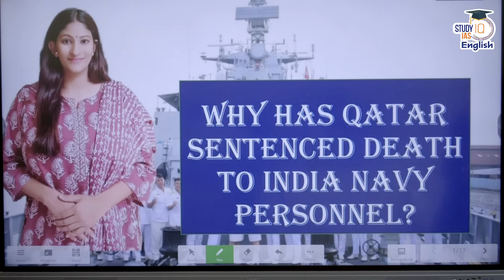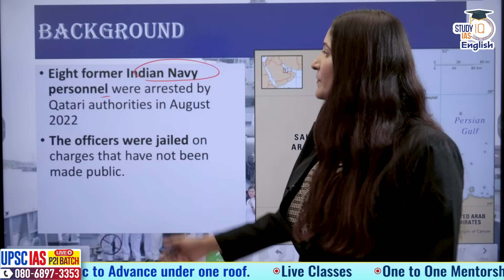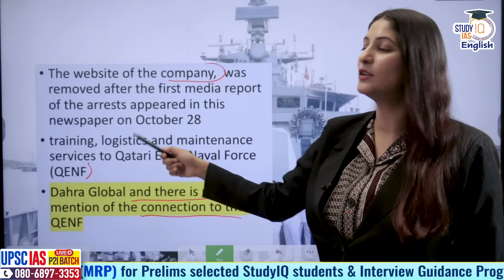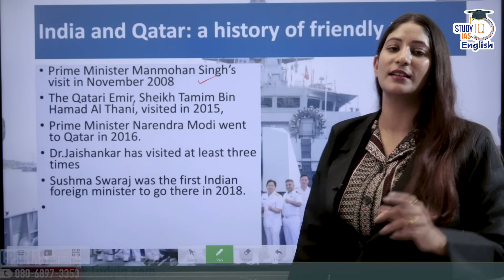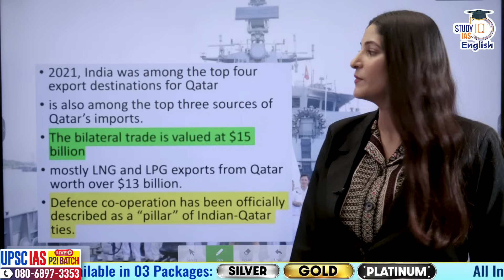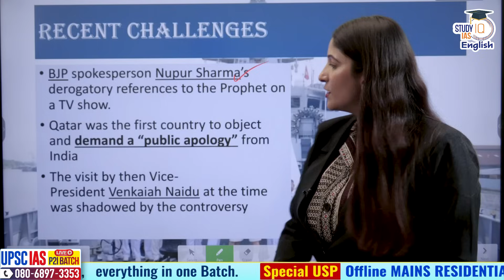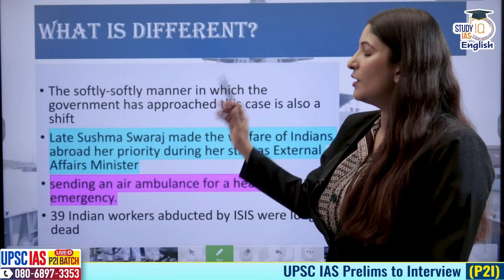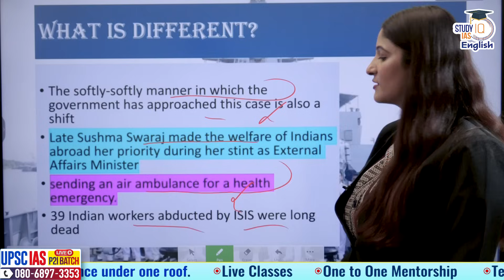Qatar gives Death Sentence to Ex Indian Navy officers I Pooja Dwivedi I StudyIQ IAS English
Eight former Indian Navy personnel, arrested by Qatari authorities in August last year, have been sentenced to death. Responding to the development, the Ministry of External Affairs on Thursday expressed shock over the verdict and said India will take up the matter with Qatari authorities.

The officers were jailed on charges that have not been made public.

“We are deeply shocked by the verdict of death penalty and are awaiting the detailed judgement. We are in touch with the family members and the legal team, and we are exploring all legal options,” an MEA press release stated.

Admissions Closing on 24th Oct 2023 | Daily Live Classes at 6:00 PM